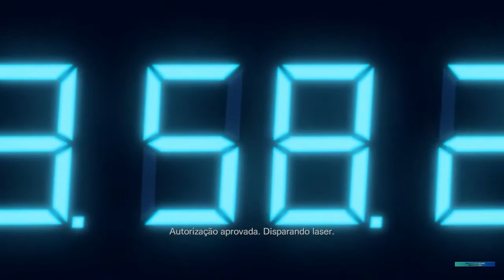Resident Evil Revelations Parte #13 gameplaye Português HD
Pessoal venho aqui pedir ajuda de vocês, pôr não ganho nada com os
vídeos, que pode ajuda o canal Deixo ai os Dado
, Qualquer Valor, Que queira ou possa Ajuda
 OBG

CHAVE Pix Para que queira ajuda O canal
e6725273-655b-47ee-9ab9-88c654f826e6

Guys, I come here to ask for your help, but I don’t gain anything from
videos, which can help the channel I leave the data
, Any Value, Who wants or can Help
  THX

KEY Pix So you want help The channel
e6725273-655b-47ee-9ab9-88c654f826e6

Bank c6 Bank
AG 0001
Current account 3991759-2